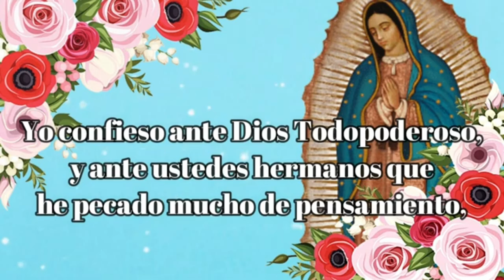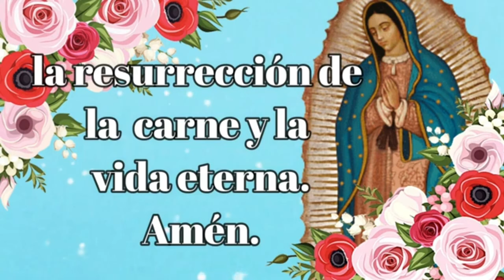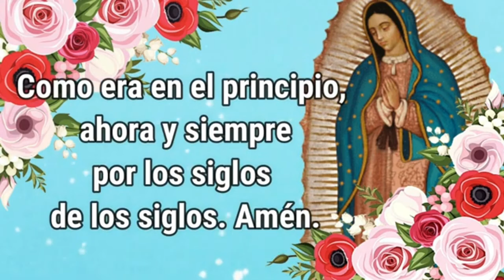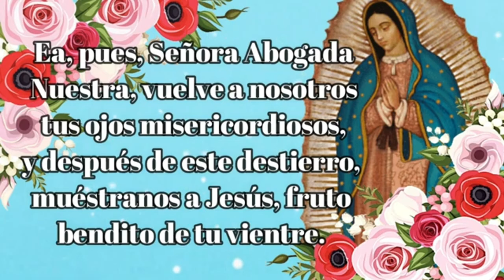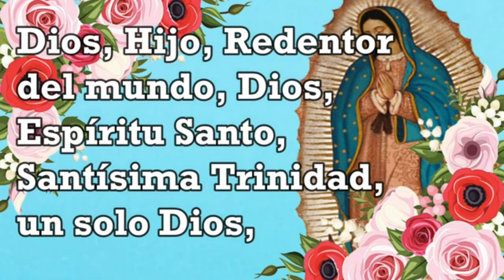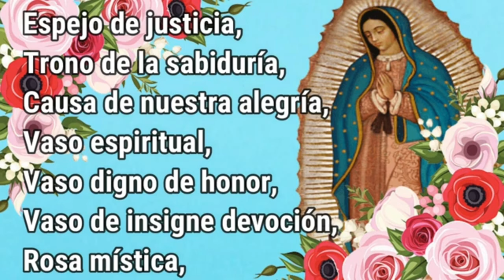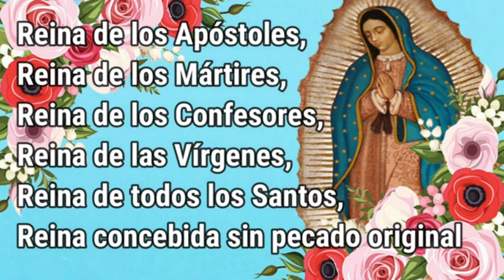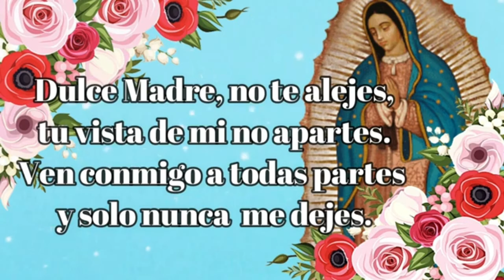Santo Rosario de Hoy Sabado 13 de Abril 2024 🌹 Misterios Gozosos.